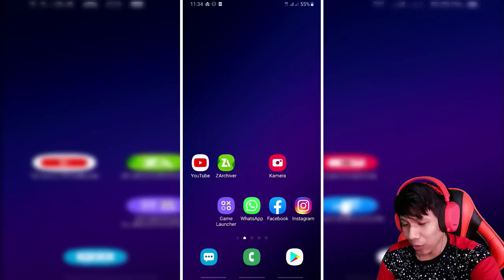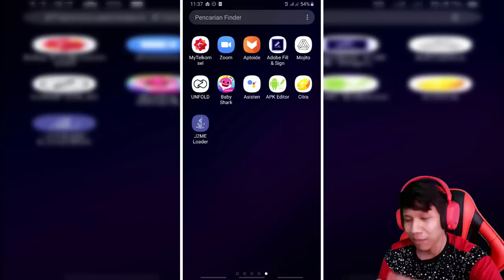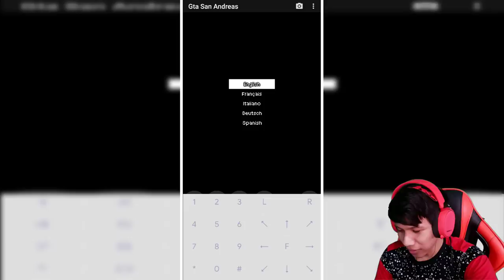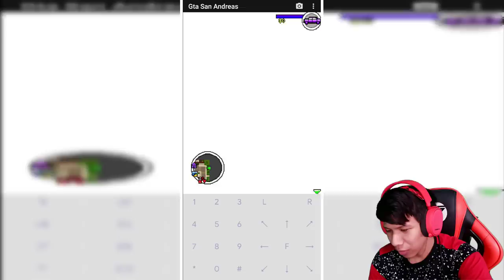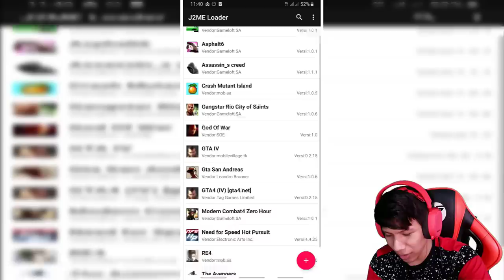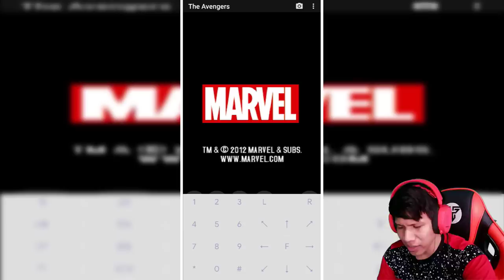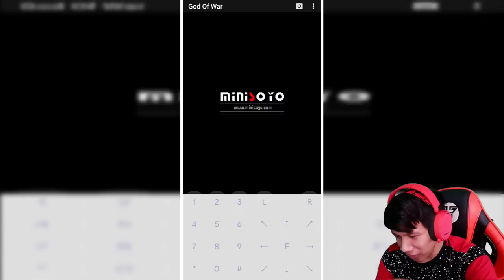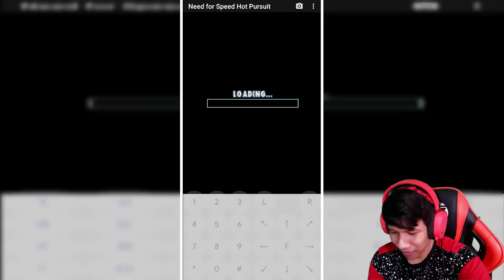Cuma 20 MB ! Dapat 40 Game Terbaik JAVA, Ada GTA Juga^^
cuma 20 Mb dapat 40 Game terbaik Java di HP Nokia^^